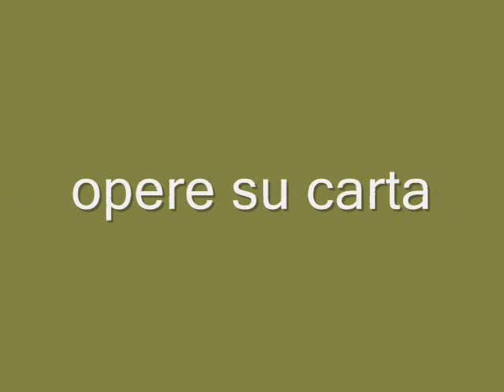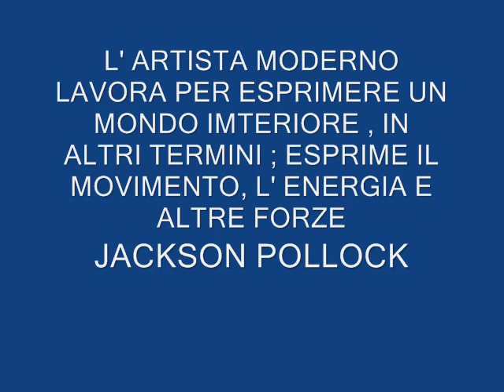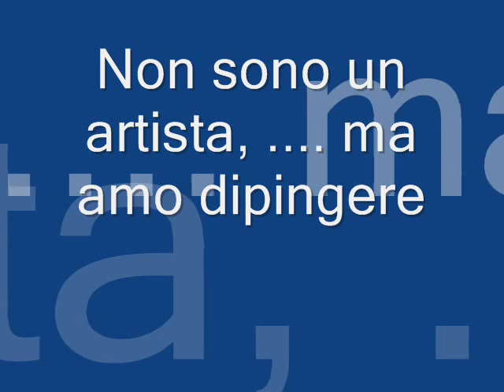MAURO CASADEI -- MACA -- Opere su Carta ---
OPERE SU CARTA